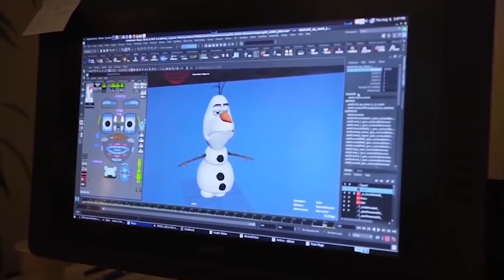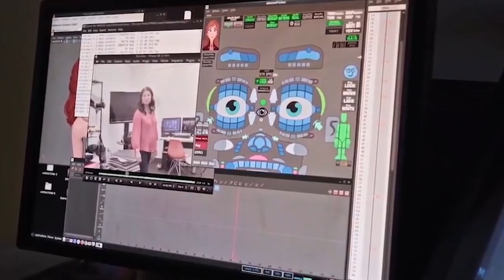10 Estrictas Reglas Que El Elenco De Frozen Debe Cumplir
Frozen ha sido un elemento básico en la vida de los fanáticos de Disney desde que explotó en las pantallas en 2013. A pesar de tener sus años, el hype nunca se calmó y ahora tenemos una secuela. Y Anna y Elsa son más populares que nunca. Los fanáticos no podían esperar para ver qué sucedió entre Anna y Kristoff, y por supuesto nuestras dos princesas favoritas de Disney.

Para el público, esto es puro entretenimiento que termina en menos de dos horas. Para el elenco y el equipo, es la culminación de años de incansable trabajo duro y esfuerzo. Los miembros del elenco como Idina Menzel y Kristen Bell tienen contratos estrictos que significan que tienen que hacer ciertas cosas. Se trata de mantener las apariencias. En este vídeo descubriremos lo que Disney espera de sus actores.